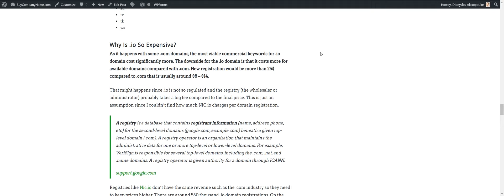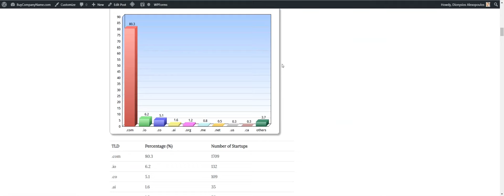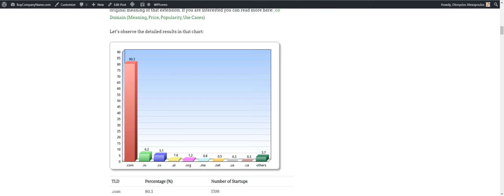Why Are .IO Domains So Expensive?(The Real Reasons)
You are searching for a .com alternative but you realize that some top-level domains such as .io are even more expensive! So, why are .io domains so expensive really?
I have also done an analysis for startup names:
If you want quality hosting and a free domain for a year you can check Hostinger I have also a dedicated review on my
0:00 .io domain prices
0:46 What is .io domain meaning
1:10 Why do startups use IO domains?
2:02 Registry role in .io domain pricing
3:15 Premium .io domains, why do they cost so much?